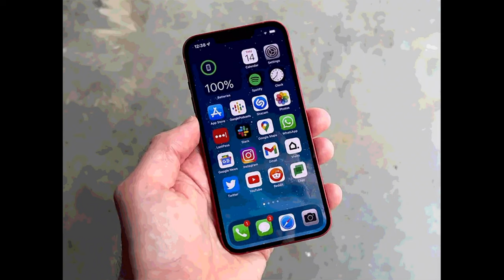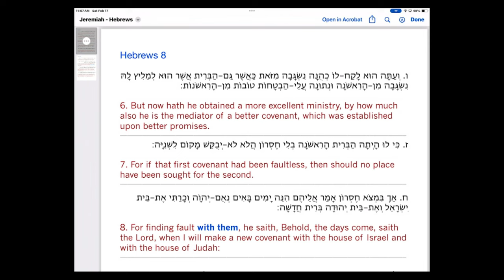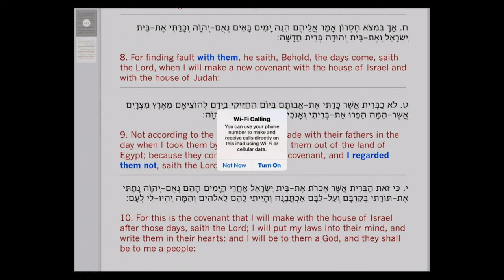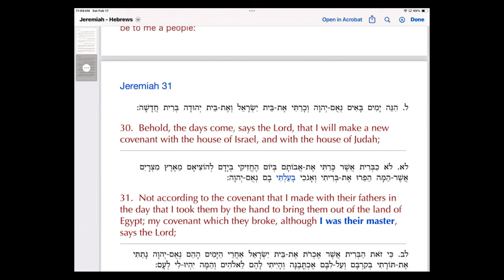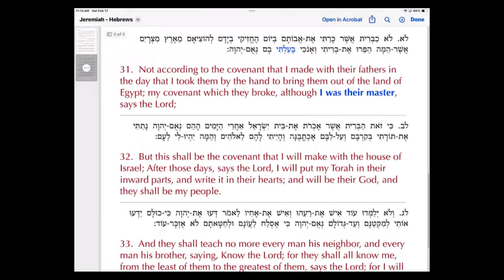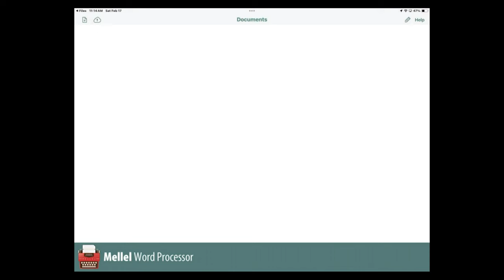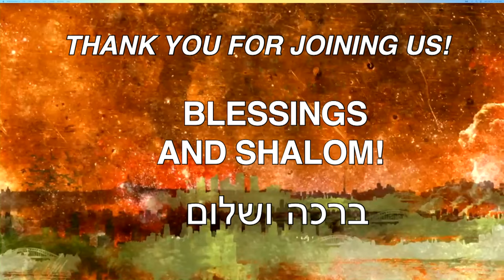17 февраля 2024 г.: Терума (подношение вознесения).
Исход 25:19
сделай одного херувима с одного края, а другого херувима
3-я Царств 5:2-6
И послал также и Соломон к Хираму сказать: ты знаешь, что Давид, отец мой, не мог построить дом имени Господа Бога своего по причине войн с окрестными народами, доколе Господь не покорил их под стопы ног его; ныне же Господь Бог мой даровал мне покой отовсюду: нет противника и нет более препон; и вот, я намерен построить дом имени Господа Бога моего, как сказал Господь отцу моему Давиду, говоря: 'сын твой, которого Я посажу вместо тебя на престоле твоем, он построит дом имени Моему'; итак прикажи нарубить для меня кедров с Ливана; и вот, рабы мои будут вместе с твоими рабами, и я буду давать тебе плату за рабов твоих, какую ты назначишь; ибо ты знаешь, что у нас нет людей, которые умели бы рубить дерева так, как Сидоняне.